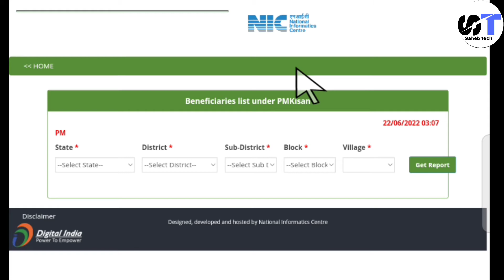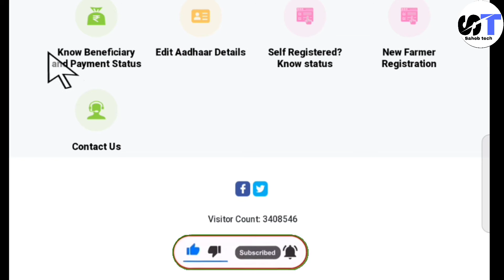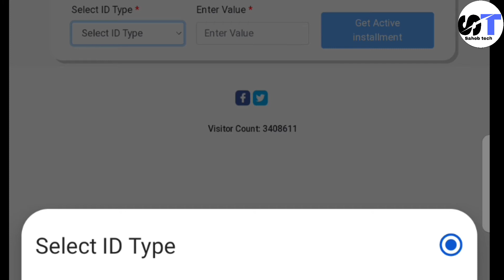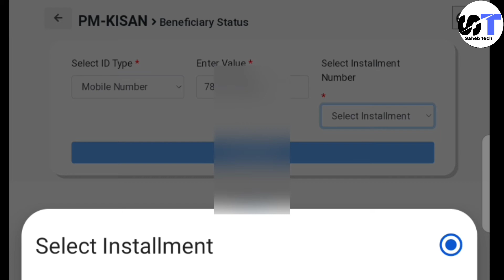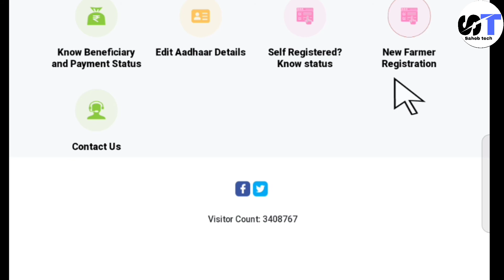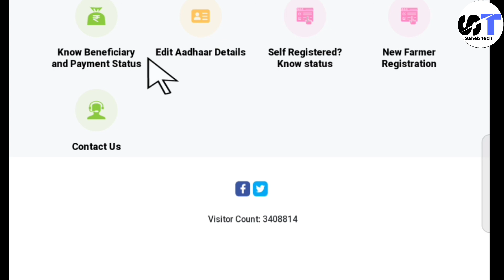Pm Kisan Others Official Website open/Pm Kisan website update/kisan Subidha website update/pm Kisan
pm kisan official website update
pm kisan payment
pm kisan statas check
pm kisan samman nidhi yojona
pm kisan
kisan Subidha website update
pm kisan beneficiary status check
pm kisan payment status update